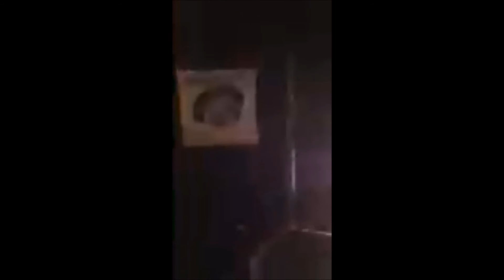Phil Feldstein, '90s Standup Comic, Live Set (July 19, 2013)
Performance at Bigmun Entertainment's "Get Donna Back" Benefit.